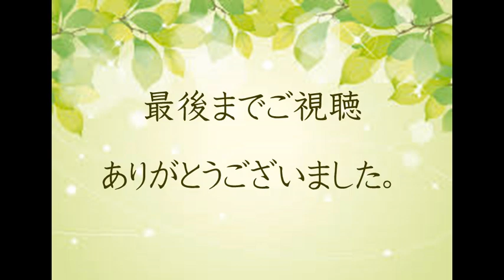オカリナで吹いてみよう♪「広い河の岸辺」ドレミ階名つき❤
リクエストにお答えして「広い河の岸辺」にドレミの階名をつけてみました。リクエストありがとうございます～！！

楽譜と伴奏音源は
「感動の名曲集」より使わせていただきました。

使用した楽器は
Night by Noble（プラスチックオカリナ）です。

こちらはデュエットの楽譜なのでハモリパートもあります。お友達とデュエットも楽しいですね。